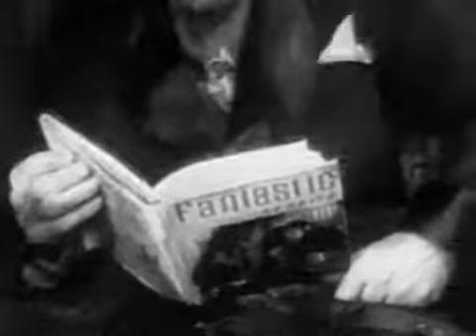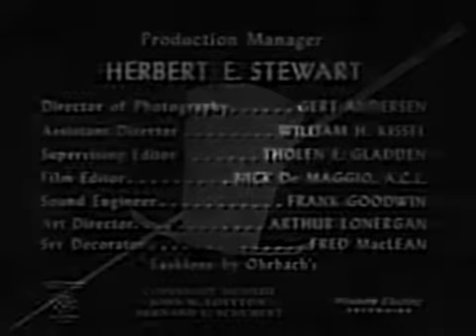Topper : The Proposal 1954 Fantasy, Comedy TV Show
Angry with George because he hasn't noticed her new hat, Marion Kerby suddenly declares that they are no longer married.